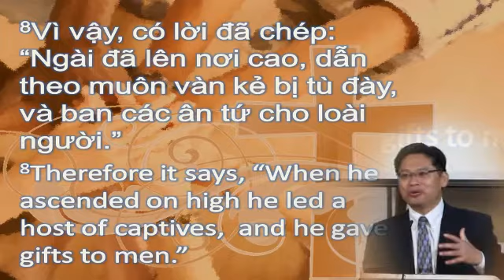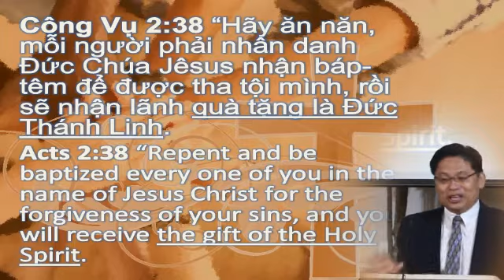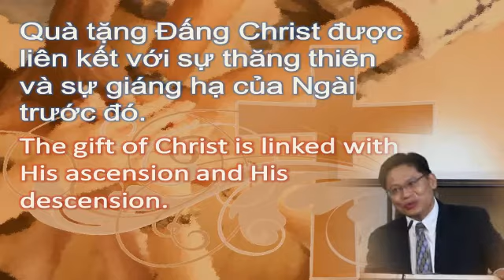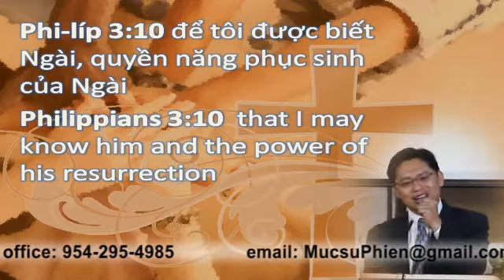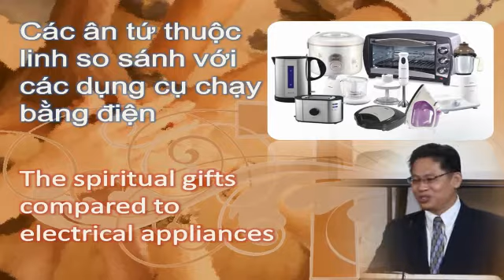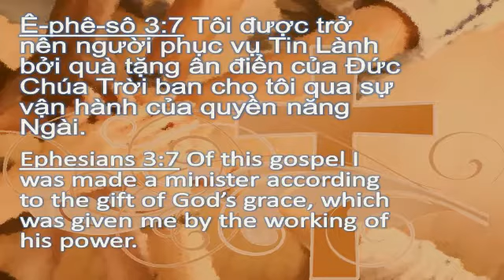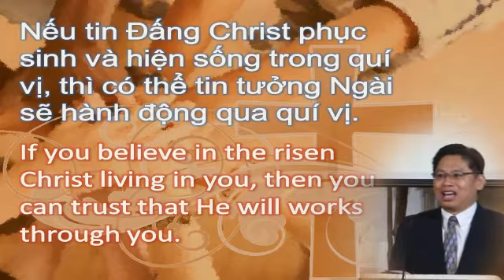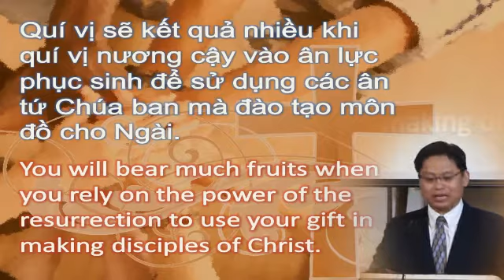Ephesians 4:7-10 Using Grace Ability With Grace Power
1. Christ The Gift From God
2. The Power Of The Risen Christ
3. The Resurrection Power At Work In Us
4. The Resurrection Power Available By Faith